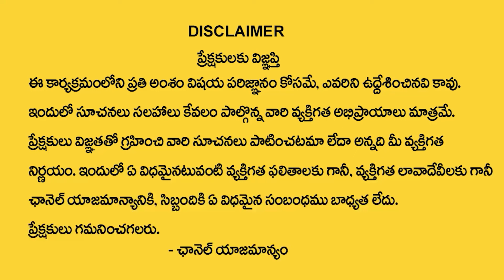Square Yard 23000/- Only Pride Avasa | 46 Acres.com | Hyderabad | MD & CEO Santhosh Kumar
Square Yard 23000/- Only Pride Avasa | 46 Acres.com | Hyderabad |
 MD & CEO Santhosh Kumar